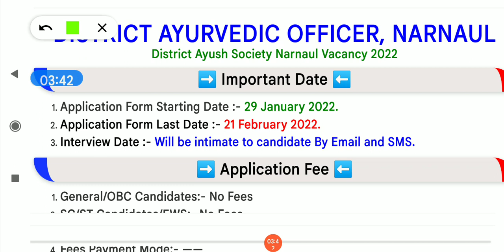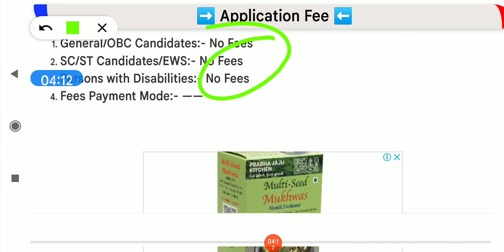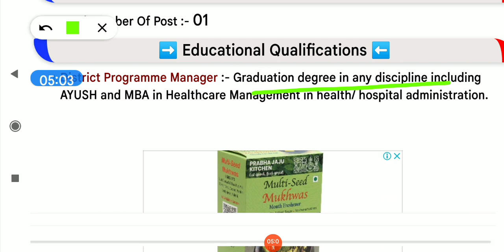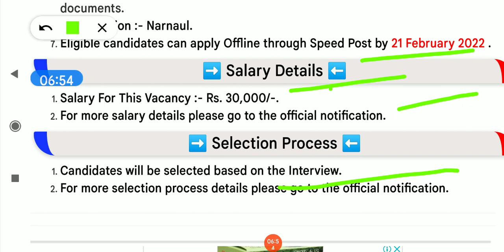dc rate job, dc rate jobs in haryana, dc rate job in narnaul, dc rate job narnaul me,narnaul dc rate